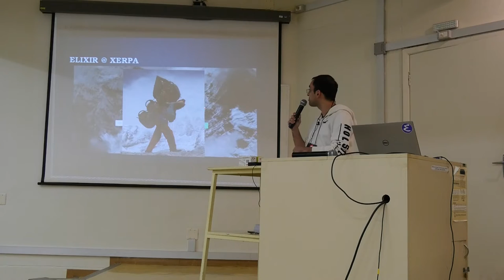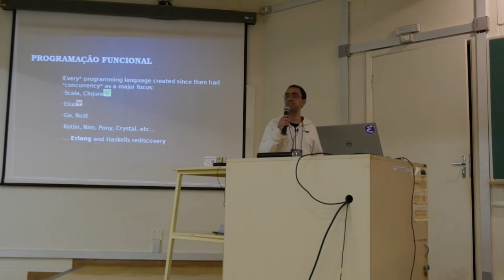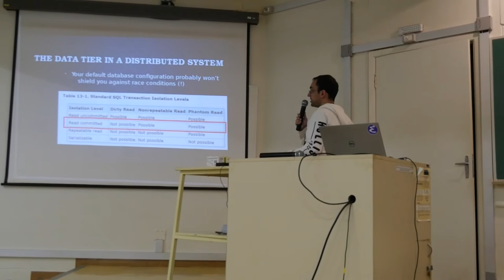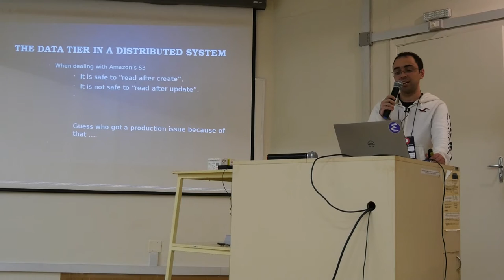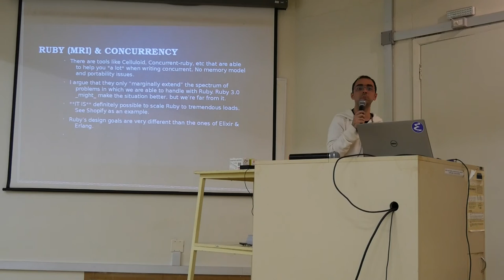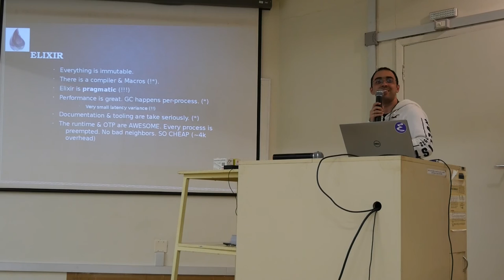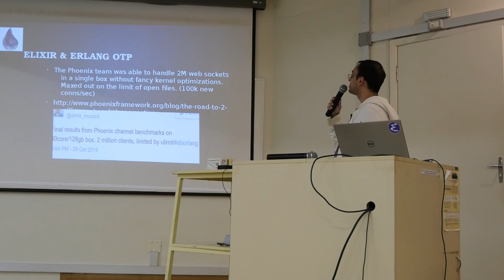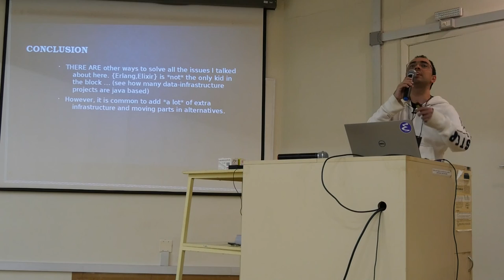Design de aplicações concorrentes: uma abordagem comparativa por Renan Ranelli - Rupy Campinas 2016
Nessa palestra vamos explorar abordagens para o design de aplicações concorrentes, avaliando performance, testabilidade e "compreensibilidade". Em particular, vamos comparar o design de uma aplicação exemplo em Ruby e Elixir.